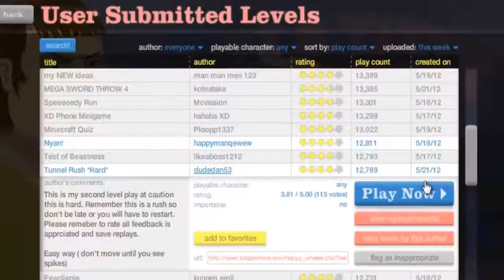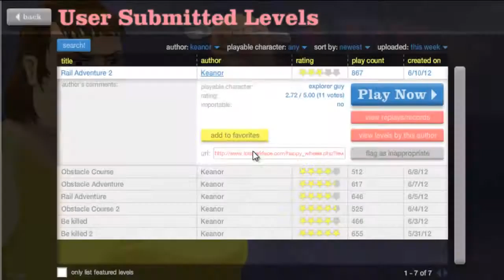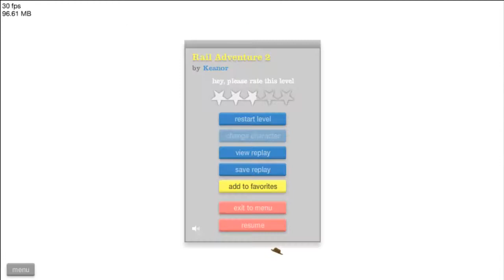IM YOUR FATHER - HAPPY WHEELS - Part 31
Intromusik hier !